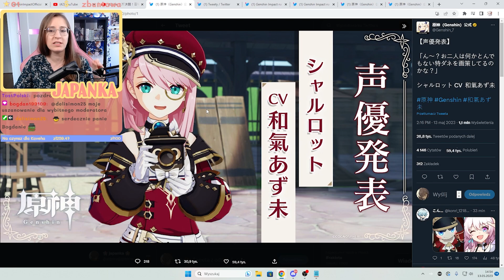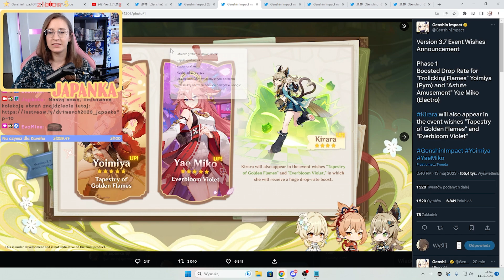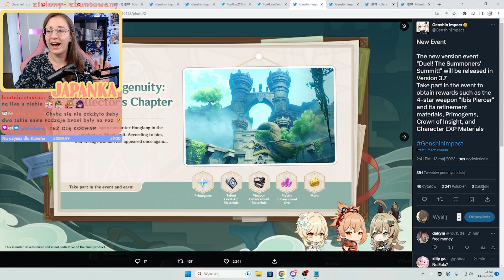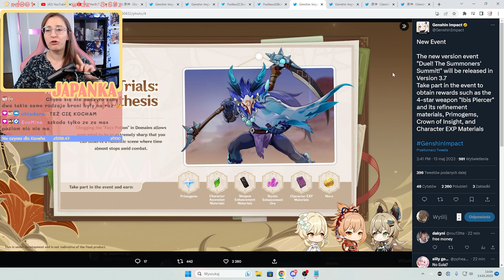Co nas czeka w patchu 3.7? | Genshin Impact [omówienie livestreama 3.7]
Na co czekacie najbardziej? Banery? Eventy? Kirara?